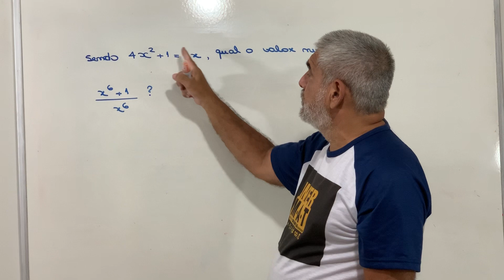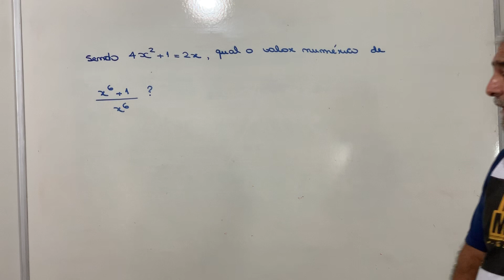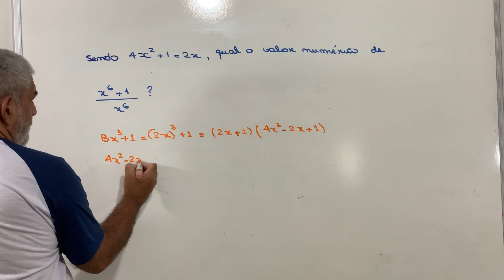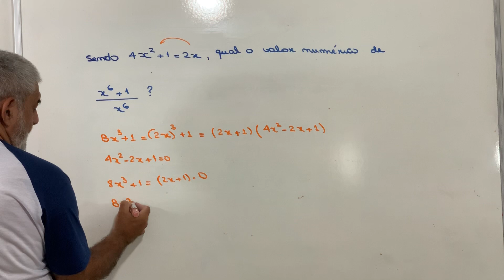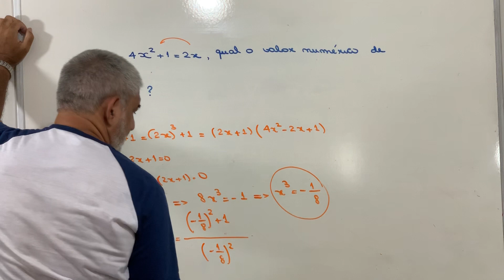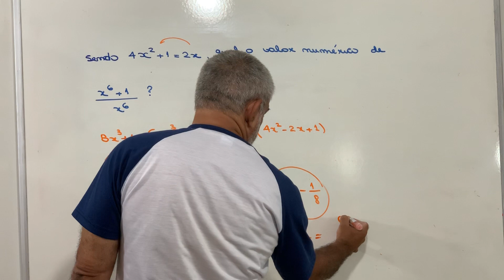Questão de Álgebra ( Produtos Notáveis) imperdível